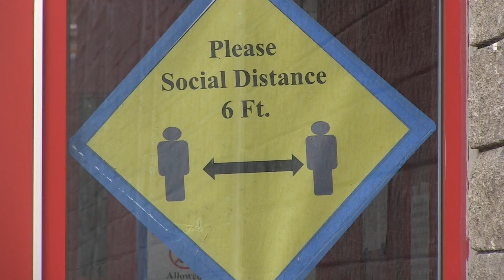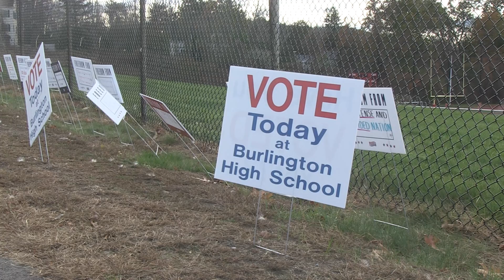BNEWS Feature: Burlington Residents Go to the Polls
BNEWS visited the polls at Burlington High School during historic Election 202 and heard from Town Clerk Amy Warfield on the turnout.